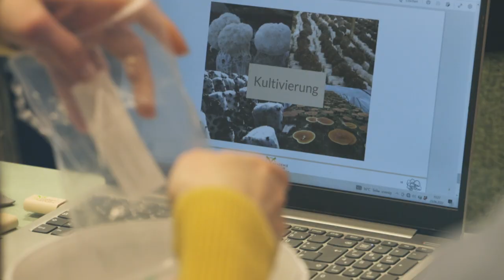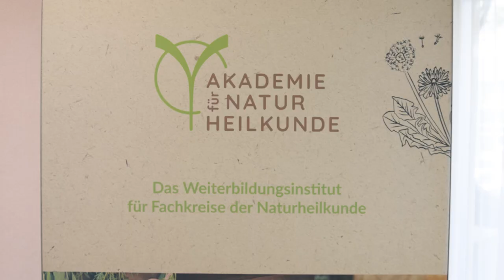Diplom zum / zur Mykomolekularen Fachberater/in 🍄 - Trailer | AfN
-ˋˏ✄┈┈┈┈┈┈┈┈┈┈┈┈┈┈

Ein Einblick in unser 3-tägiges Seminar zum / zur Mykomolekularen Fachberater/in! 🍄🌿
In diesem kurzen Trailer kannst du dir einen guten Überblick über die verschiedenen Teile der Seminartage verschaffen.

➤ Du möchtest ebenfalls das Myko Diplom machen?
Dann schau dich auf unserer Website um und melde dich für kommende Seminare an! 🌱

Dieses Diplom ist ein Weiterbildungsangebot für medizinische und pharmazeutische Fachkreise.

Facebook: @AfN - Akademie für Naturheilkunde
LinkedIn: @AfN - Akademie für Naturheilkunde